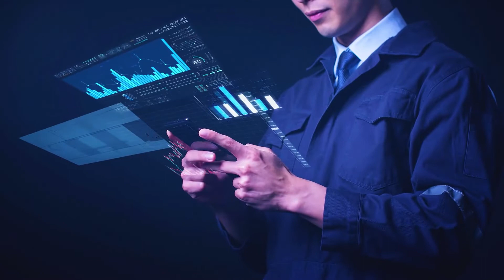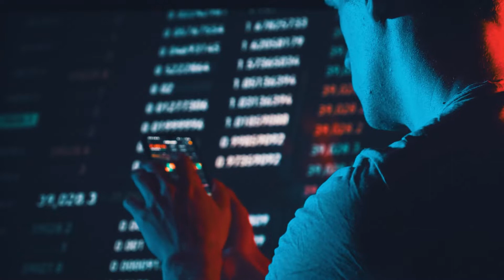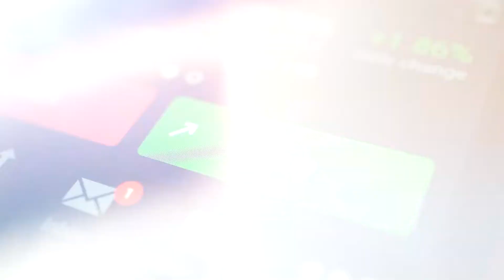منصة كريبتو دوت كوم تحصل على الموافقة التنظيمية في قبرص